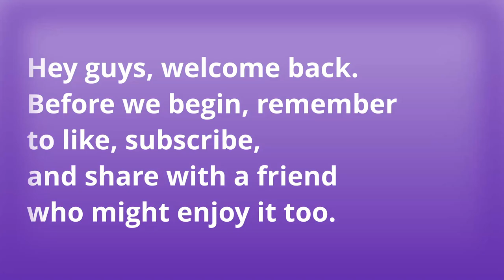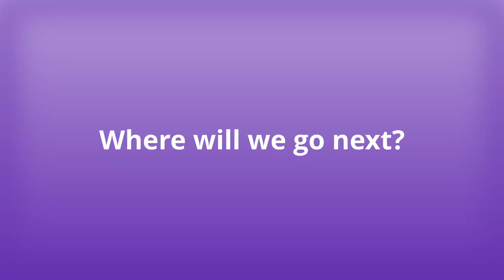Mirai's Let's Play Ep.13 (Pt.2) Was I right?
So, that's that...